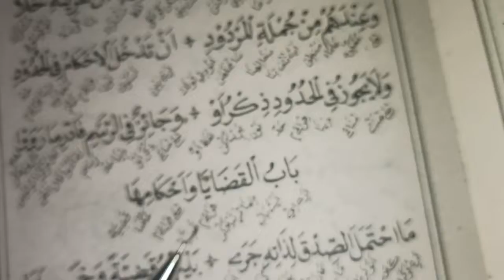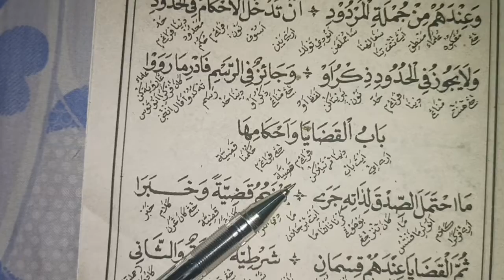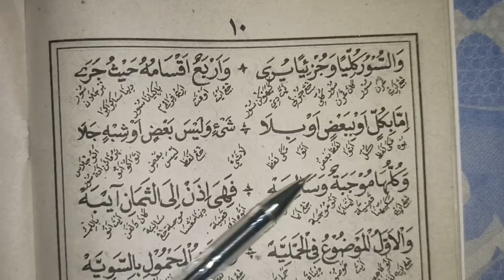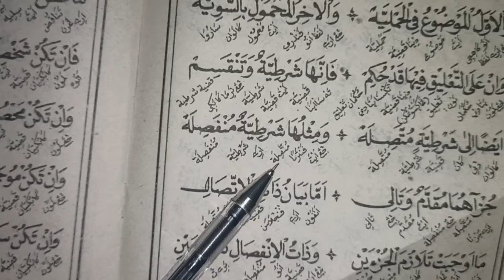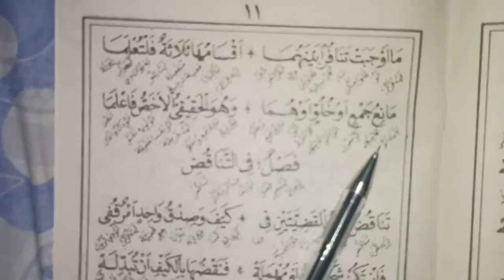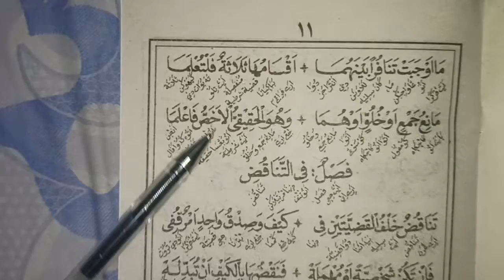Sulam Munawaroq bagian 5 kitab Mantiq bahasa Sunda logat Sunda ilmu Mantiq ma'ani kitab Mantiq